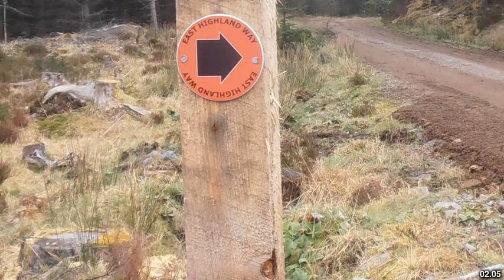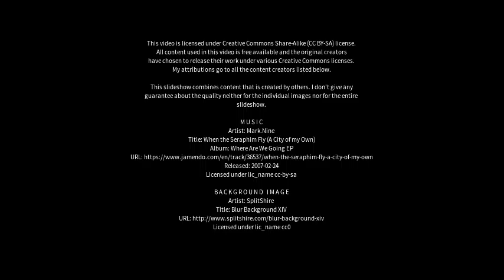Best places to visit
Best places to visit - Corrour (United Kingdom) Best places to visit - Slideshows from all over the world - City trips, nature pictures, etc.